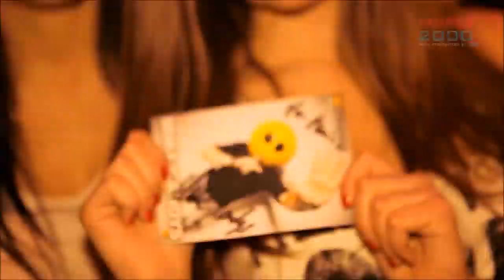Mike Candys live Around the World & One Night in Ibiza @ Energy 2000 Przytkowice (Poland)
Thanks to the video-team : )

Data 11.11.11. zapewne przejdzie do historii klubu Energy 2000 za sprawą bardzo wyjątkowej imprezy, której gościem specjalnym był Mike Candys. Tego dnia wszyscy klubowicze niedowierzali jak wielką ilość ludzi jest w stanie pomieścić ich ulubiony klub!. To było bardzo niesamowite doświadczenie. Zapraszamy do obejrzenia filmu, dzięki któremu Ci, którzy byli tego dnia z nami chociaż w części powrócą myślami do tego wieczora a Ci, których zabrakło zobaczą co ich ominęło i na pewno kolejnym razem pojawią się w klubie by celebrować takie wydarzenia na żywo!